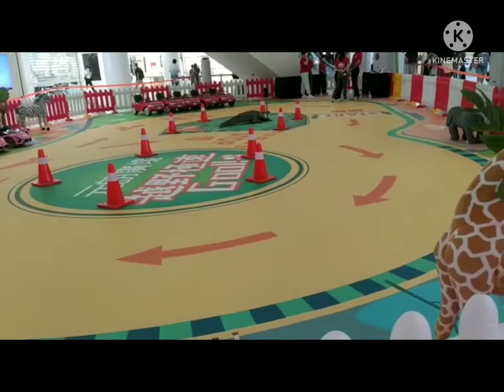Tambay lang sa Mall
relaxing my mind ,Just looking around inside the mall